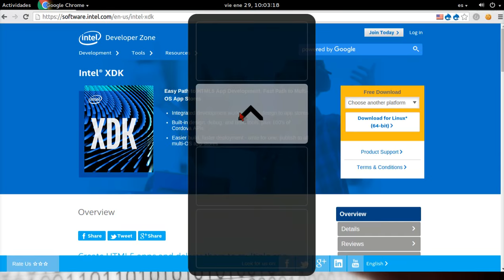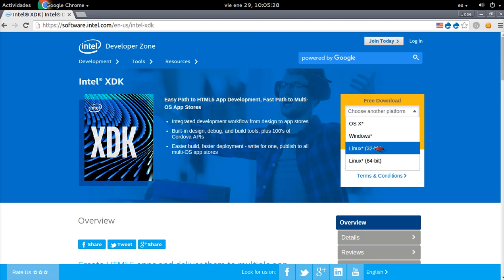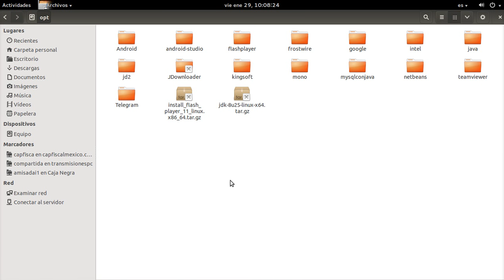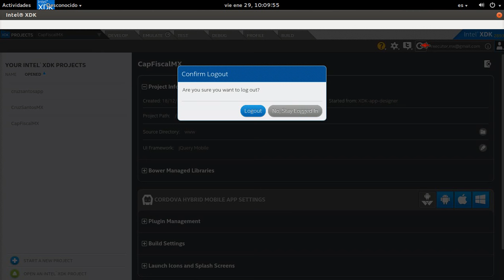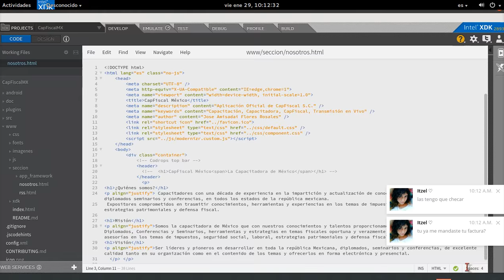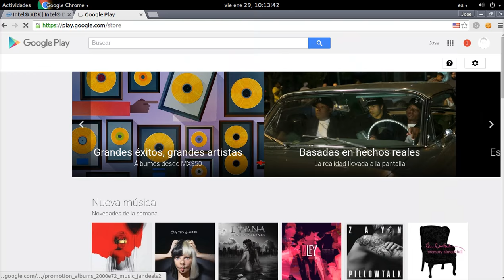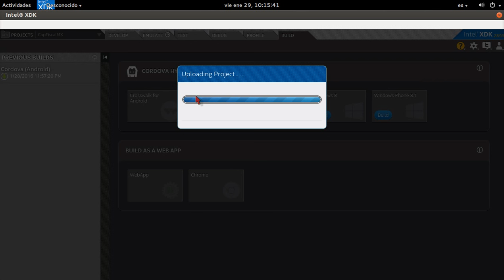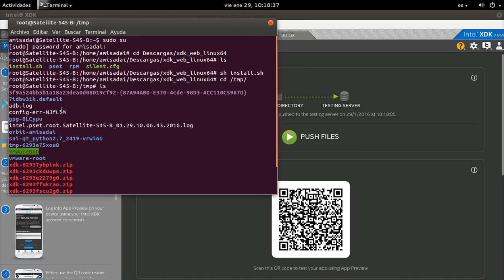Programas en Debian - Intel XDK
Intel XDK es un entorno de desarrollo CrossOver el cual va enfocado a aplicaciones móviles y utiliza HTML5, Cordova, JavaScript, PHP entre otros lenguajes de programación.
Pagina Oficial:
APP android. tambien disponible en la tienda de aplicaciones de MAC